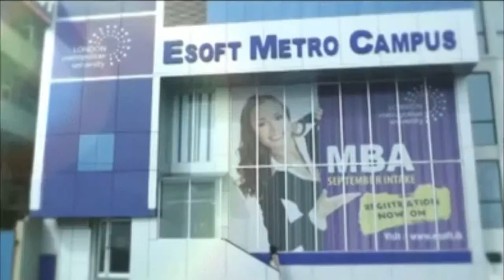Introduction Video - Esoft Kekirawa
Edited & Published by: E.M.Nimesh Kasun Ekanayake